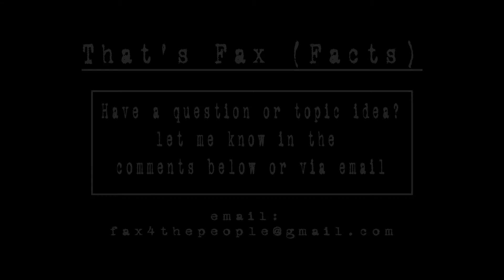That's Fax (Facts) episode 32 - double parked, why?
we don't care the reason you think you need to take up more than one space, stop doing it